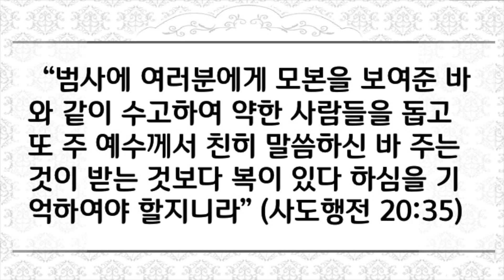[새벽성서학교 2분설교] 복이 되는 봉사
2020년 11월 11일(수) 복이 되는 봉사
“범사에 여러분에게 모본을 보여준 바와 같이 수고하여 약한 사람들을 돕고 또 주 예수께서 친히 말씀하신 바 주는 것이 받는 것보다 복이 있다 하심을 기억하여야 할지니라” (사도행전 20:35)
 사도 바울은 그의 목회 사업의 마지막이 되어갈 때 밀레도에서 에베소의 장로들에게 고별의 말을 남기면서 봉사의 법을 따르는 삶이 “복”이 되는 삶이라는 사실을 고백합니다. 이러한 사도 바울의 깨달음처럼 우리가 믿음 생활하면서 제대로 경험해야 하는 일이 바로 모든 봉사는 나와 다른 사람들에게 복이 된다는 것입니다. 이것이 나를 살리는 일이고 자녀를 살리는 일이고 누군가를 살리는 일이라는 사실을 깨달아야 합니다. 그리스도를 따르는 사람들은 봉사를 하도록 구속함을 받았습니다. 그래서 우리 주께서는 인생의 참된 목적은 봉사에 있다고 가르치신 것입니다. 그리스도 자신이 일꾼이셨으며, 그분은 그분을 따른 모든 사람에게 봉사의 법칙, 곧 하나님과 저들의 동포에 대한 봉사의 법칙을 가르쳐 주셨습니다. 그리스도인들이 봉사의 법을 따르면 이것으로 하나님과 사람들과 연결되게 된다는 것입니다. 우리가 믿음 생활하면서 하나님과 떨어진 것 같은 상실감, 아무리 기도해도 하나님께서는 나의 기도에 답하지 않는 것 같은 불안함은 우리들의 삶에서 봉사의 법을 실천하지 않았기 때문이라는 것입니다. 하지만 그리스도인들이 봉사의 법을 따르면 하나님과 가까워진 것 같은 확신을 가지게 되고 실제적으로 삶이 하나님의 향기와 생명으로 채워지는 경험을 하게 되는 것입니다. 오늘 우리들의 삶이 이러한 회복과 연결이 있는 믿음의 삶이되기를 바랍니다.
 사랑하는 주님 오늘 우리들의 봉사의 삶이 진정으로 하나님과 연결되고 사람들과 연결되는 복이 있는 삶이라는 것을 깨닫고 생활 할 수 있도록 교훈하여 주시옵기를 예수님의 이름으로 기도드립니다. 아멘